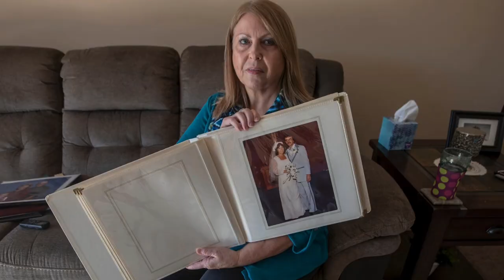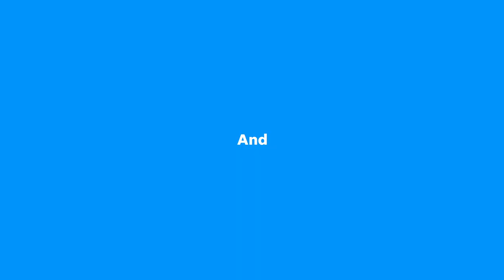We are Gannett | USA TODAY NETWORK